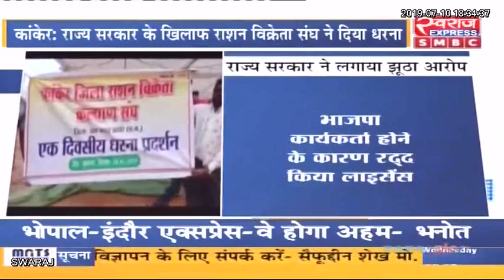कांकेर / राशन विक्रेता संघ का धरना प्रदर्शन